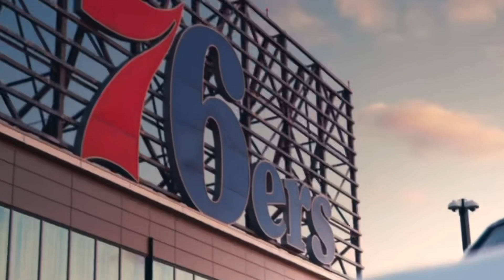Sixers Round 2 Playoff Hype Teaser/Trailer: We Don't Quit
Let me remind you of this Philadelphia. We don't ever stop. We keep fighting. We don't quit.

Producer: Hunter Doyle
Scriptwriter/Narrator: Nate Rossi